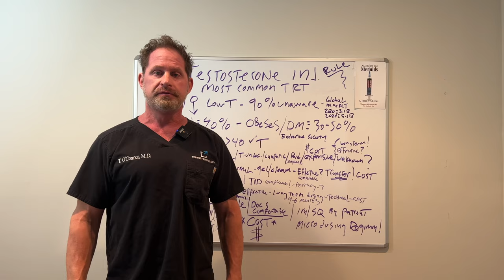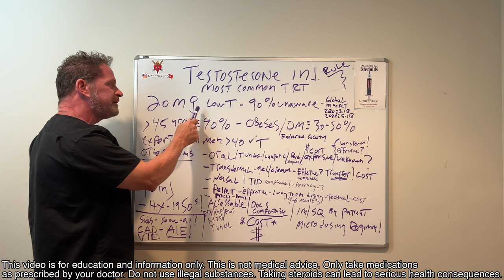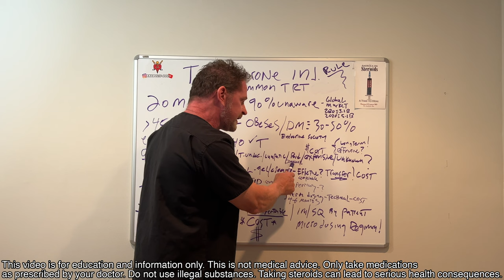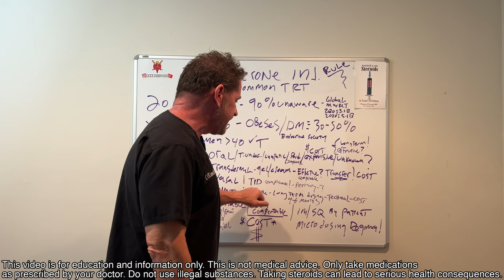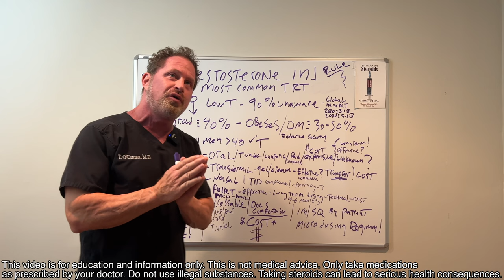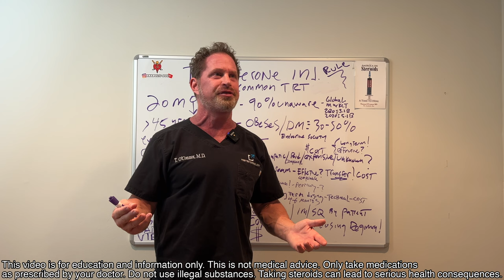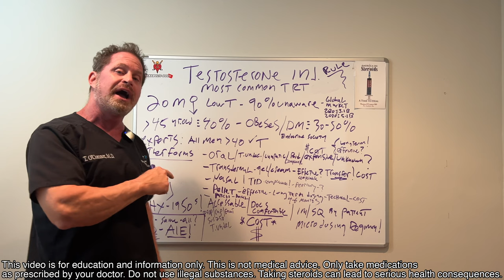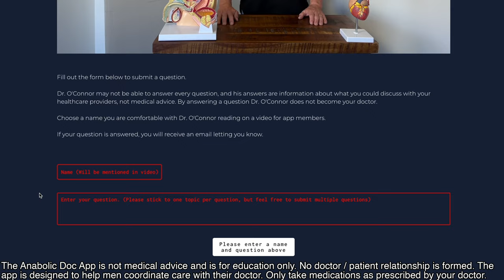Why Testosterone Injections Rule TRT - Doctor's Analysis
Testosterone injections rule the world of TRT! But why is this important? New forms of testosterone are coming to market, because pharma companies see a huge money making opportunity. After all, it’s estimated that 40% of men over 45 are hypogonadal! In this video I take a look at why that is, the different forms available, and why injections are still king. I also discuss the side effects, and interventions I’d prefer men try before just jumping on testosterone. If you’re considering TRT, watch this video! And if you know anyone who needs this information, please share my channel with them!

Want to talk to me directly through Zoom? where I host Ask The Doc Live Q&A meetings every Thursday, alternating between 12pm and 3pm EST. App subscribers also get access to member's only content, including over 175 videos never published on YouTube. Members can also submit questions to me to be answered in pre-recorded videos as part of The Anabolic Doc's Mailbag.

TABLE OF CONTENTS:

00:00 - Intro
01:51 - Low T prevalence, demographics, & market size
02:46 - Why are 40% of men over 45 hypogonadal?
04:15 - Other forms of T delivery: oral
05:05 - Issues with oral administration
06:02 - Transdermal administration
06:45 - Nasal administration
08:03 - Testosterone pellets
09:35 - Testosterone patches
10:07 - Testosterone injections
11:18 - Warning for young men considering TRT
11:59 - Doctors feel comfortable with injections - pros & cons
12:27 - Testosterone forms cost comparison
13:25 - Testosterone side effects
14:18 - Most important: effects on red cells & iron
15:59 - Don’t just jump on TRT - do this first
17:02 - Preview of a new Anabolic Doc App feature

Dr. O